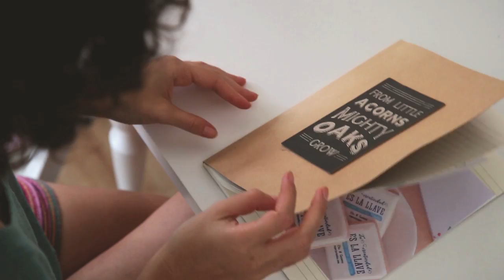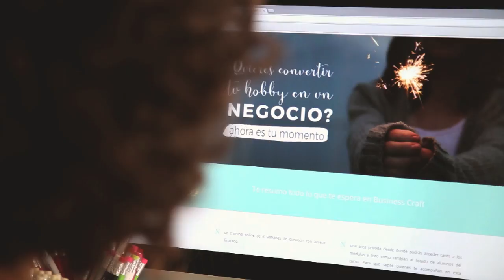Superyuppies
Aquesta Brand Movie té l’objectiu de comunicar a l’audiència de SUPERYUPPIES la reconversió d’aquest mitjà de comunicació sobre emprenedors. Ho fa a través de la figura de la seva fundadora, Èlia Fibla, una influencer en l’àmbit de l’empreniment craft de parla hispana.